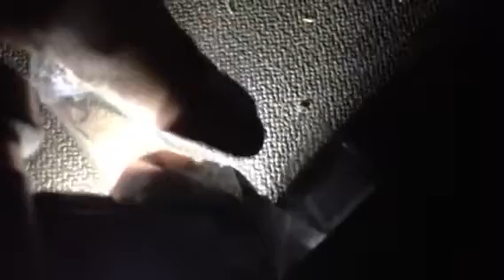Is gravity static electricity?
Cigarette wrapper attracted to my hand